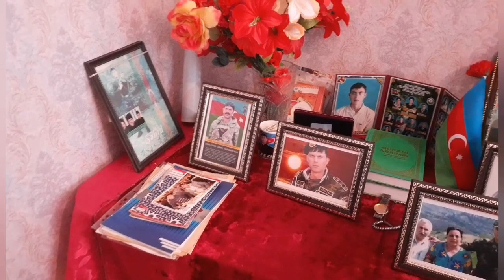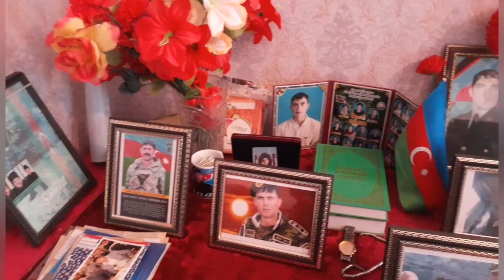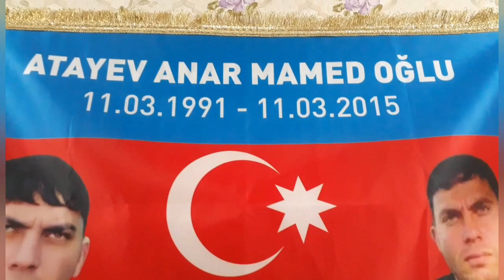Şəhid Atayev Anarın evinin ziyarətində olduq.Atası nələr danışdı?